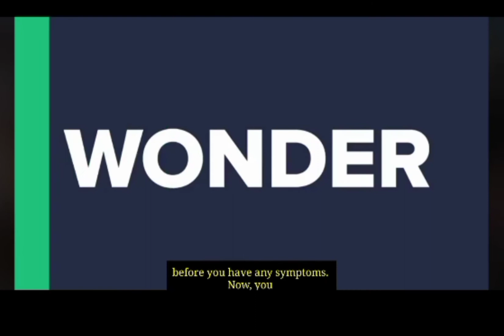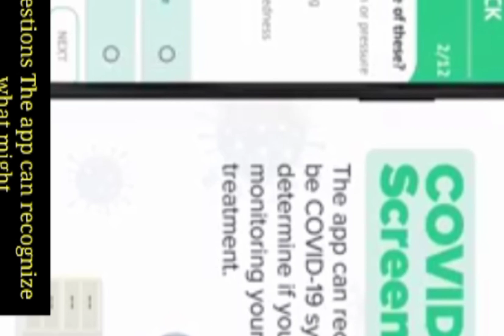Fresherbwoy live interview@Good morning Zimbabwe Zbc news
Fresherbwoy